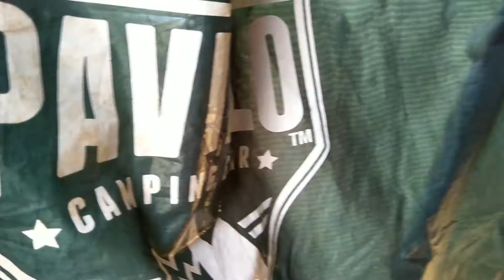TIPS MEMPERBAIKI TENDA (part 2 : outter layer)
di video kali ini, saya akan membahas bagaimana cara memperbaiki tenda. khususnya outter layer.
caranya gampang banget kawan. saking gampangnya, kadang saya 'nge-gampang-ke' atau menyepelekan kerjaan ini.

tapi, untuk memperbaiki outter layer ini, saya akui banyak kekurangan, mungkin kawan ada cara yang lebih baik, sila tulis di kolom komentar.

selamat menonton.